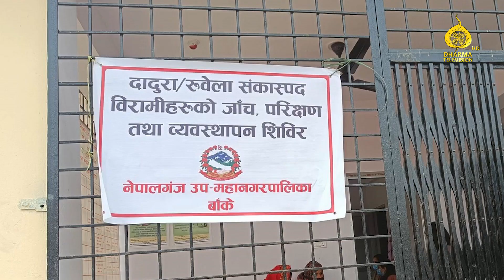२४ घण्टामा बाँकेमा ५ जना दादुराका बिरामी थपिए, दुई सातायता ११५ जना संक्रमित । Dharma TV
२४ घण्टामा बाँकेमा  ५ जना दादुराका बिरामी थपिए, दुई सातायता ११५ जना संक्रमित । Dharma TV